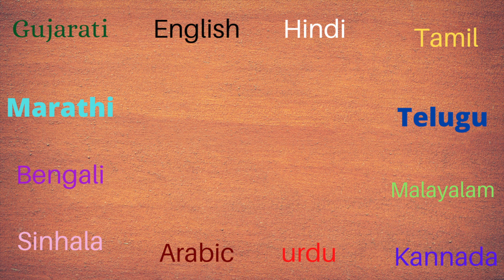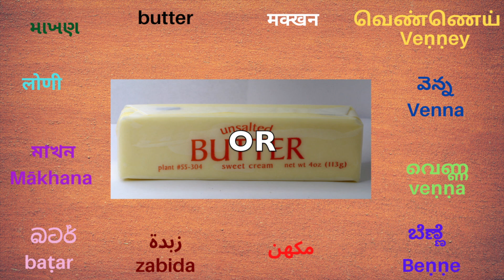easy roti recipe how to make soft chapati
ye tips ke baad aapki roti phulka banegi. iske liye perfect measurement ke sath iska dough lagaye. restaurant se badiya roti at home banaye.
chapathi ke aap 2 din bina refrigerator me rakhe kha sakte hai.
you will love this Indian bread recipe